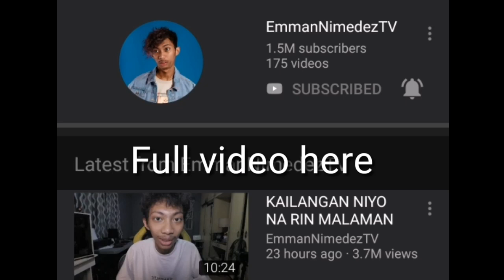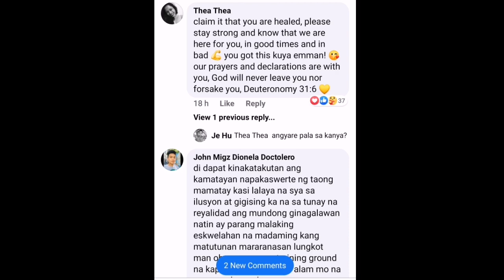EMMAN NIMEDEZ MAY CANCER | CANCER REVELATION OF EMMAN NIMEDEZ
Nakakalungkot yung balitang ito. LETS PRAY FOR EMMAN, GET WELL SOON PAMBANSANG OPPA